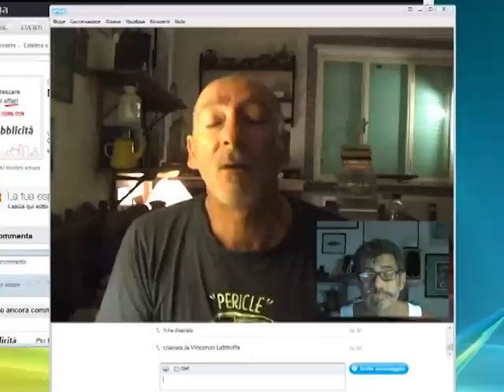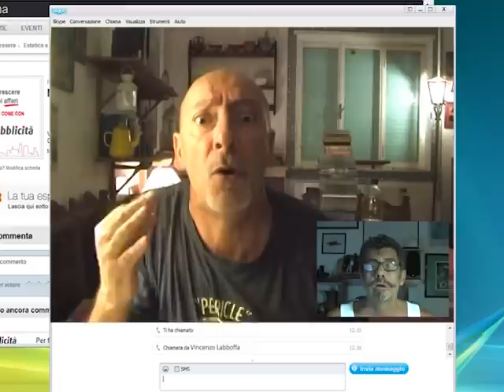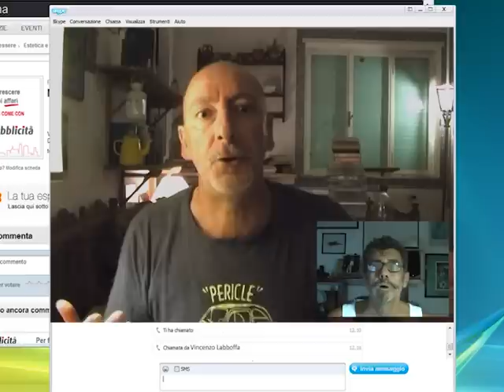Ignazietto 02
Spiati? intercettati? 'A teoria der complotto?. Boh.. no'o so...